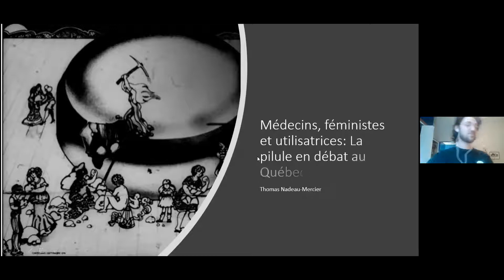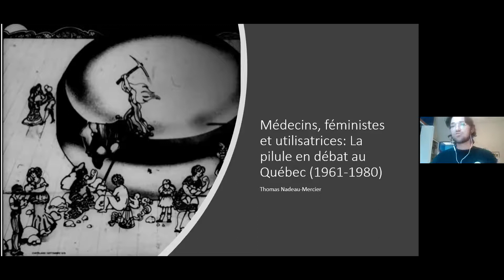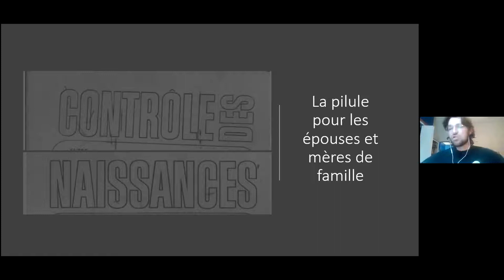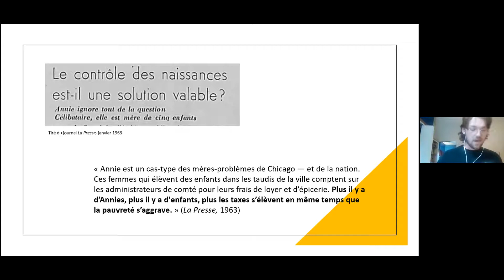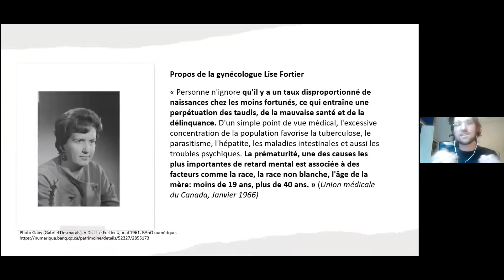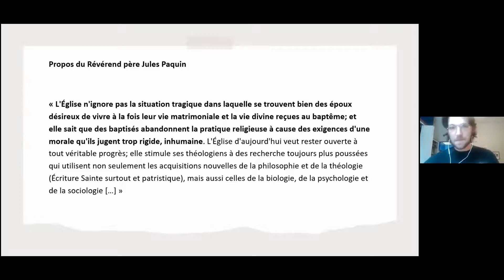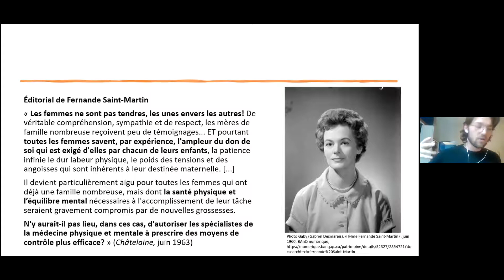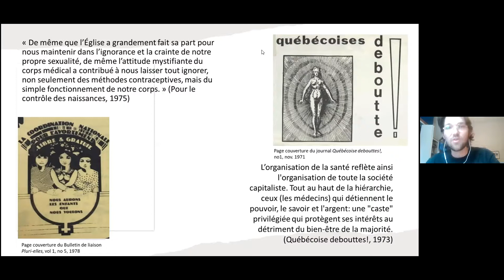Médecins, féministes et utilisatrices: la pilule en débat au Québec, 1961-1980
Conférence de Thomas Nadeau-Mercier (Université Laval) donnée le 27 janvier 2022 dans le cadre de la séance "Histoire de contraception" du cycle de conférences "À la rencontre des historien‧nes de la santé"